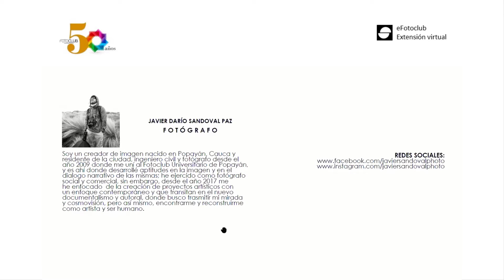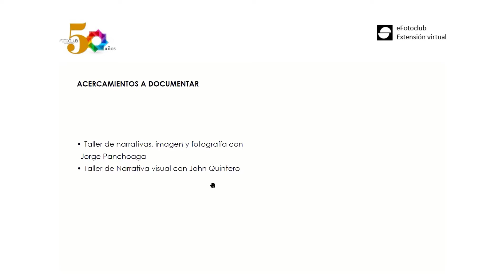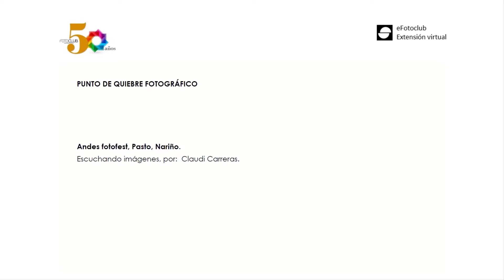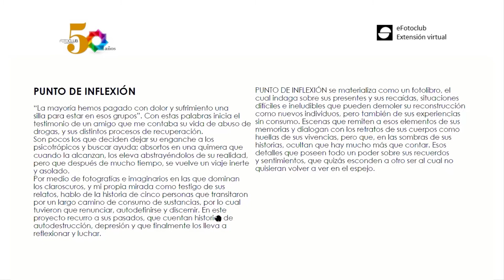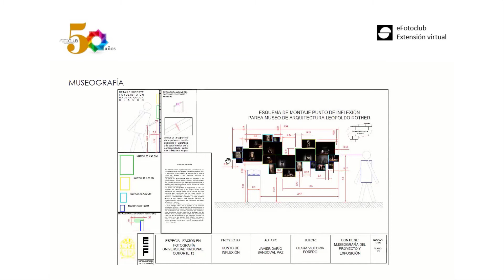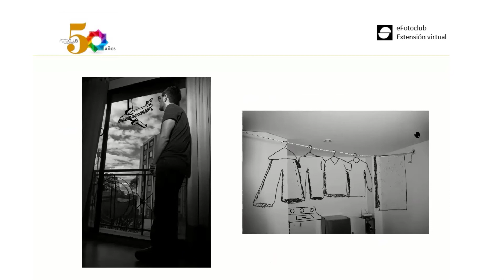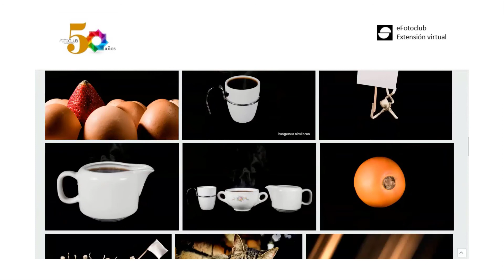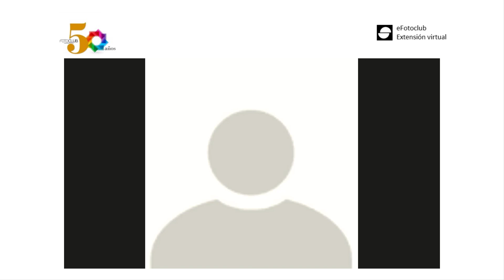Charla con Javier Sandoval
Vida y Obra de Javier Dario Sandoval Paz.
Ing Civil de la Universidad del Cauca, fotografo formado en el Fotoclub Universitario.